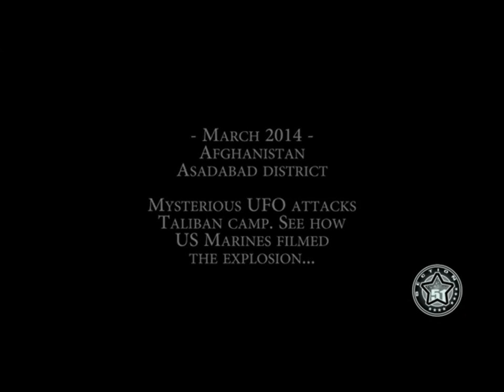Supuesto OVNI destruye campamento en Afganistán ¿Es Real?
Un extraño avistamiento se produjo en Afganistán, cuando un supuesto platillo volador destruyó un campamento talibán.
Según informa el portal RT.Com, el hecho ocurrido en marzo pasado, fue grabado por un grupo de marines de Estados Unidos.
En el video, se puede observar cómo una aeronave que posee una forma similar a un OVNI, destruye en segundos el campamento y provoca una gran explosión.
¿Es real o un montaje? Revisa las imágenes en el siguiente video: